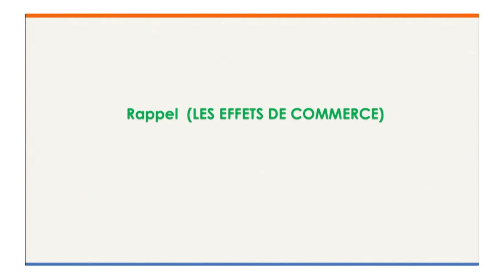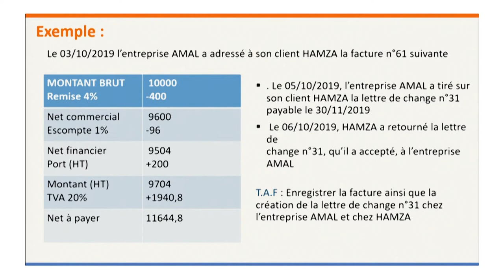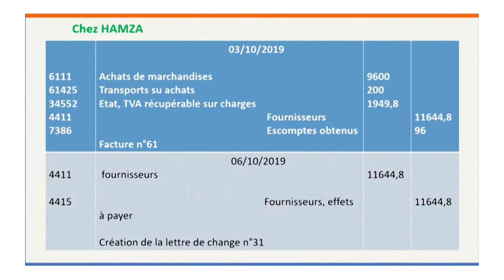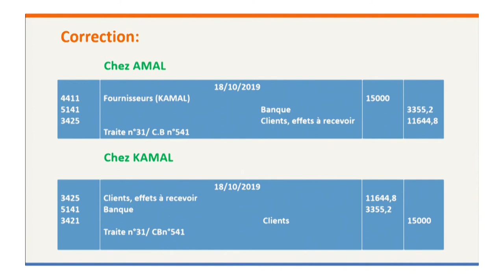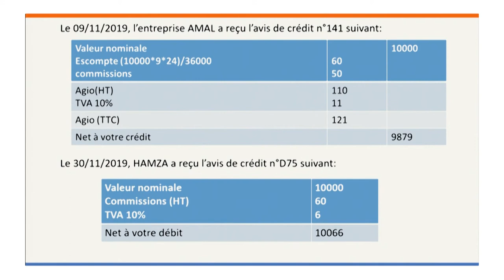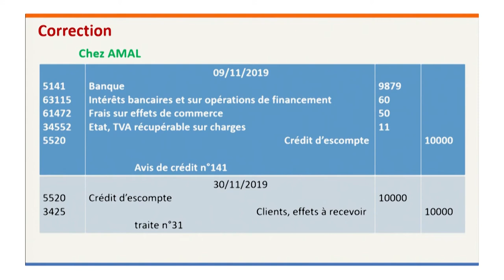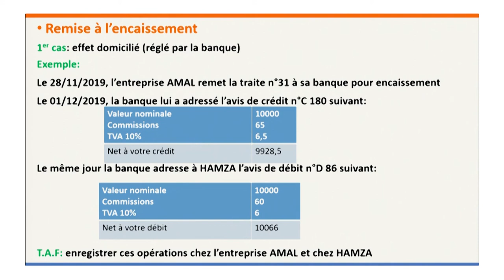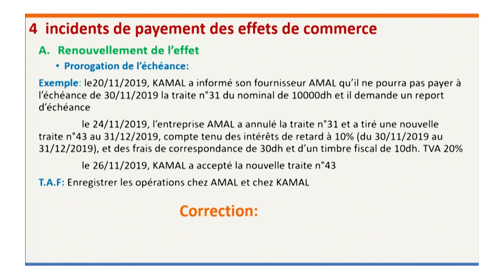Laayoune diffusion VEN 12JUIN C16